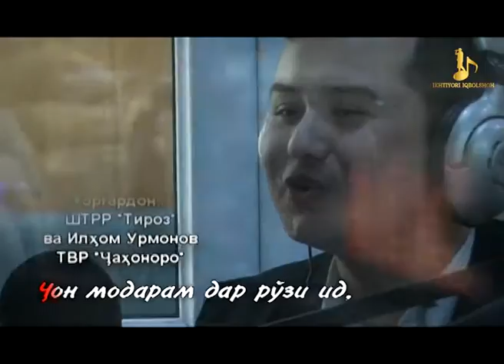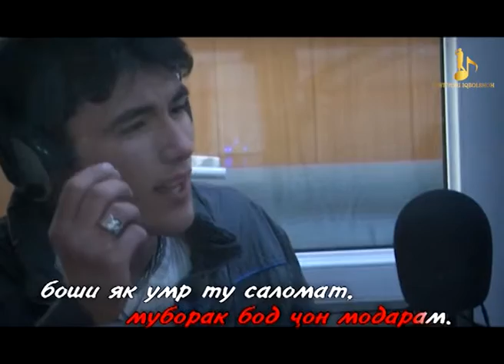Ихтиёри Икболшох - Модар /Ikhtiyori iqbolshoh - Modar (Из архива)